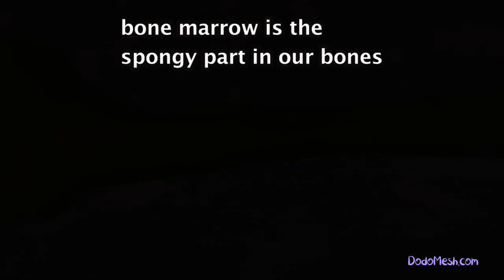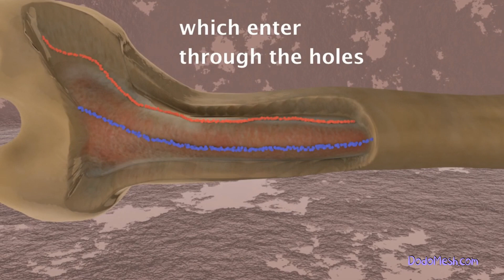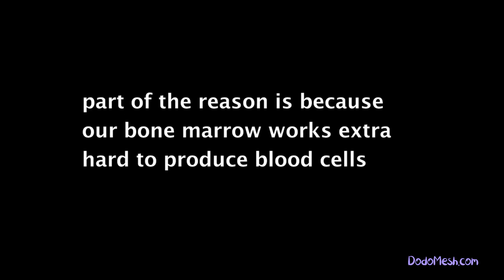Mast Cell Activation 3D Animation for kids - Autodesk Maya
This is one of my first 3D Animations that I did 3 years ago!😊I just stumbled upon it today and wanted to share it with you all😍.